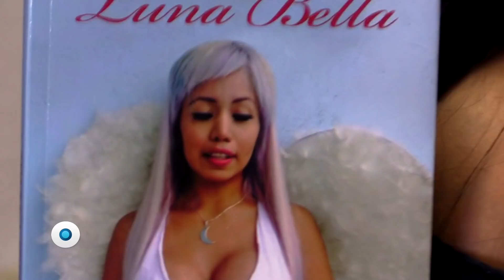La dos caras de la luna | Reporte Indigo 1612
A sus 27 años, Verónica Meléndez es una reconocida youtuber que ha sido de todo: actriz porno, cantante, dj, cristiana, y ahora escritora; la joven regiomontana se encuentra promocionando su autobiografía.